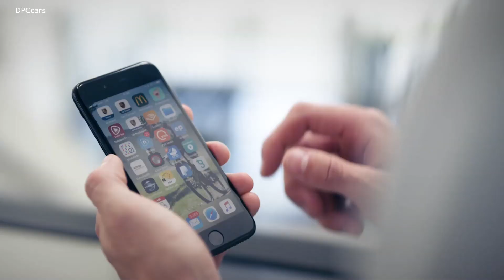Porsche Factory Turns to Industry 4.0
The factory of the future is already a reality at Porsche in Leipzig and Zuffenhausen – as the new engine plant shows particularly clearly. Porsche has invested 80 million euros in the Zuffenhausen plant. Up to 200 engines per day can be installed here. Around 100 technical innovations are used in production alone. The foyer is more reminiscent of a technology centre. Bright as daylight, illuminated by modern LED lamps. The functions of the precision machines are checked by monitors. White floor, state-of-the-art technology: A futuristically oriented factory that sets standards and points the way to the future.

Porsche Production 4.0 is a natural evolution of the existing production system – a continuous improvement with the help of new technologies and methods. Applications from the digital world are networked with the physical world. To this end, Porsche has defined six fields of action that are continuously being further developed: Production system, resource efficiency, work organisation, new technologies, digitalisation and communication.